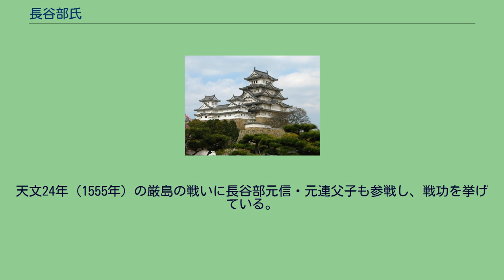長谷部氏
長谷部氏（はせべうじ）は、日本の古代氏族のひとつである。
雄略天皇の部民として設定された御名入部である長谷部が起源とされる。
長谷部は、雄略天皇の皇居である長谷朝倉宮にちなみ、雄略天皇の生活の資用に当てられた料地の管理や皇居に出仕して警備、雑用などの任に服していた人々と考えられている。
長谷部氏の人物としては、源平時代から鎌倉時代の武士である長谷部信連が著名である。
信連は久安3年（1147年）1月16日に遠江国長邑（現静岡県浜松市）で、長谷部為連の子として生まれ、その後に大和国へ移住し、近衛天皇・後白河天皇に仕え左兵衛尉に任ぜられた人物である。
長氏の始祖にあたる。
長谷部信連の子、良連は備後国上下の地頭職として土着し、応仁元年（1467年）の応仁の乱で長谷部宗連は山名宗全の西軍に属し、その子種連は永正8年（1511年）の船岡山の戦いで討死した。
戦国時代に入り毛利氏の影響力が大きくなってくると、当主の長谷部元信は毛利氏に従う。
天文24年（1555年）の厳島の戦いに長谷部元信・元連父子も参戦し、戦功を挙げている。
^ （長谷部連と称する。） ^ 穴水町役場 公式ウェブサイト 内　『 まいもんの里穴水観光ガイド 』 （日本語） ^ 萩藩閥閲録 巻127 岡忠兵衛